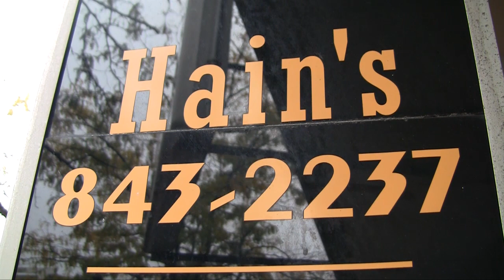Hains Pipe and Cigar Shop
Jesus Castenon, Master blender, tobacconist and cigar roller